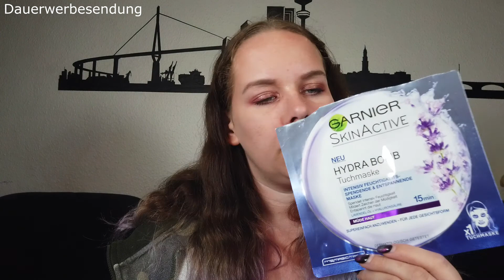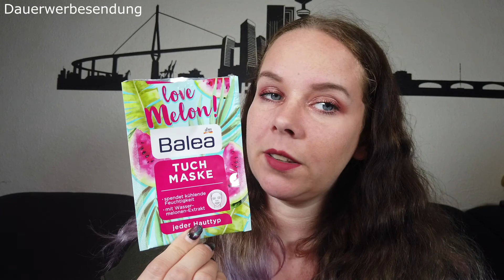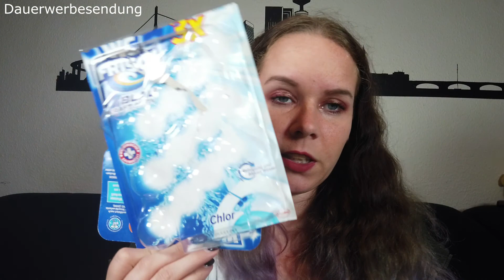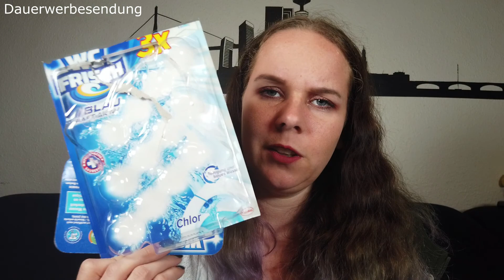XXL Aufgebraucht im September!! Nikasbeautykiste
Hier gibt es mein Aufgebraucht Video  vom Monat September.
Eure Nika

Ich habe ALLE im Video gezeigten Produkte selbst gekauft, mir wurde nichts zu gesendet / mir wurde auch kein Geld bezahlt, damit ich dieses Video drehe.

Sollte das in einem meiner Videos anders sein, wird es mündlich von mir erwähnt und auch entsprechend hier vermerkt.